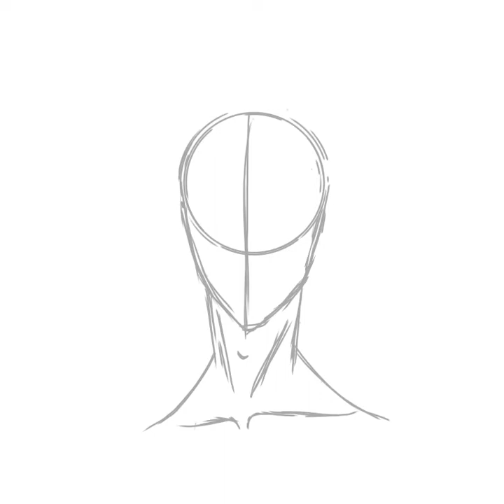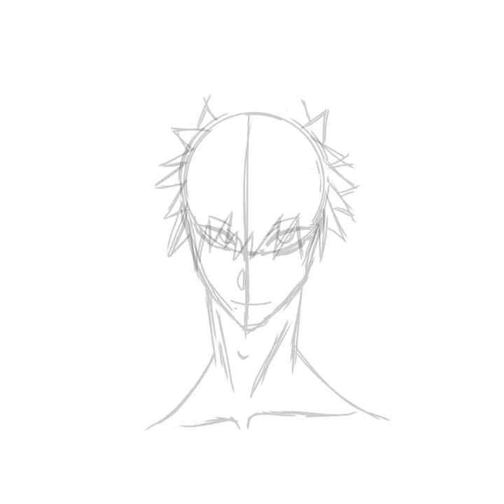Tomoya art!! 2 styles of tomoya (manga & anime)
I tried creating my ownslef but using 2 style?